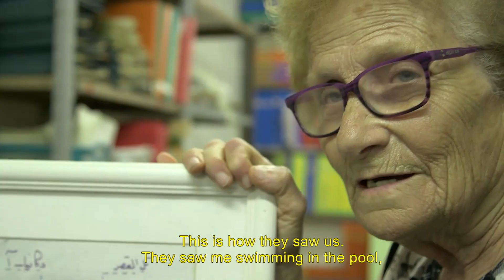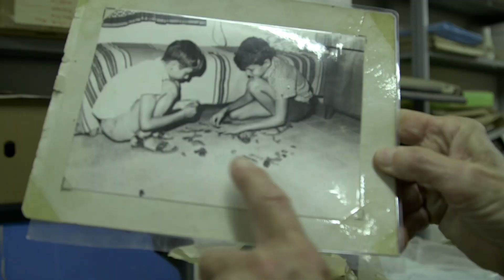50 years since the Six Day War - The story of Tel Katzir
Bomb shelters were a second home for the children of Israeli village Tel Katzir whose daily lives were disrupted by bombings and shrapnel fired by the Syrian army. The strategic topography of the Golan Heights which overlooks Tel Katzir and was controlled by Syria at the time, allowed the Syrian military to bombard Israeli villages from above for close to two decades. The Six Day War of 1967 put an end to these violent attacks. Fifty years later, residents of Tel Katzir share their memories.